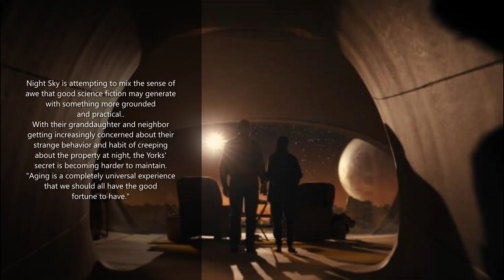Night Sky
Night Sky                New Sci-fi drama series
Sissy Spacek and J K Simmons made this series.. without them it wouldn't have amounted to anything..  but it is simply amazing because of them..